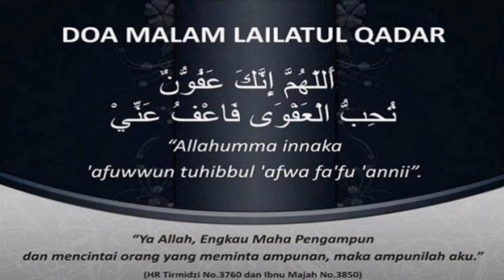iftar Ramadhan 2022 bersama keluarga ☺️🙏